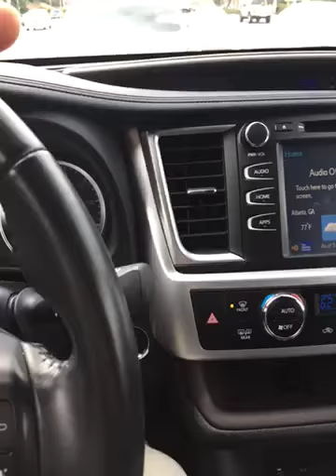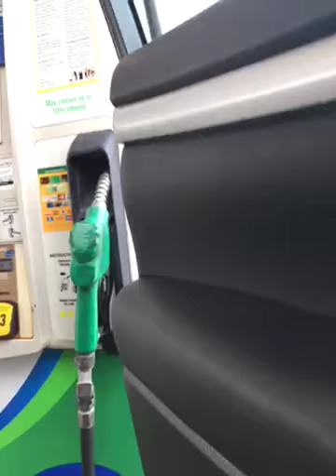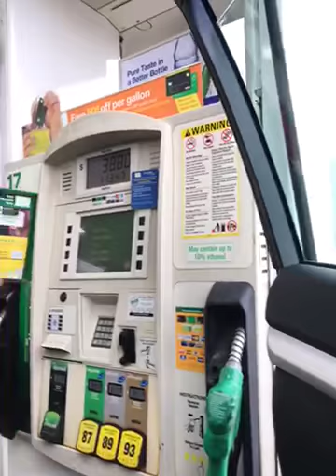People criminally harassing me in kennesaw ga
The people in this area tried to make me homeless